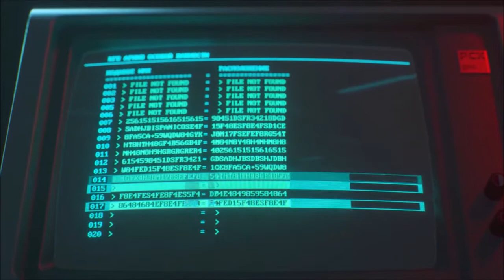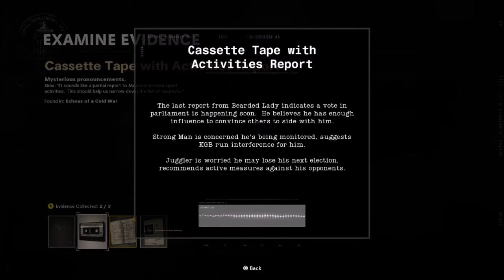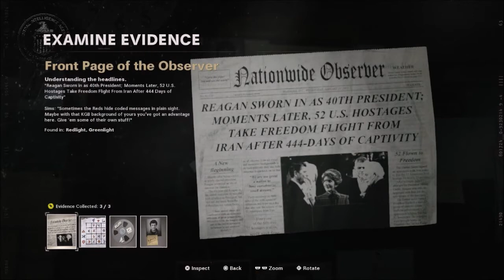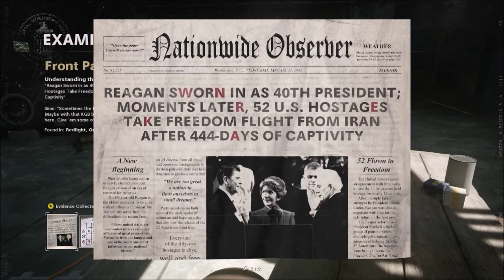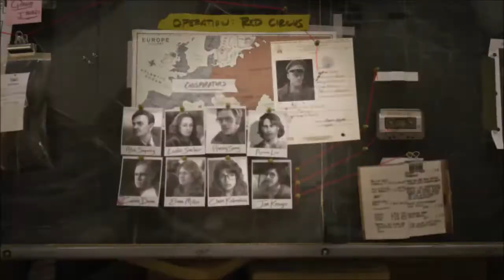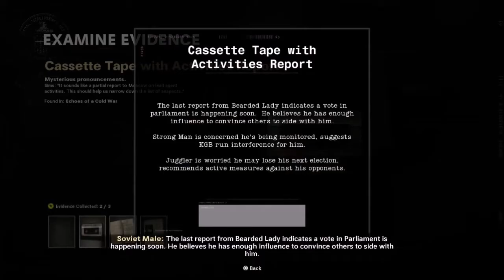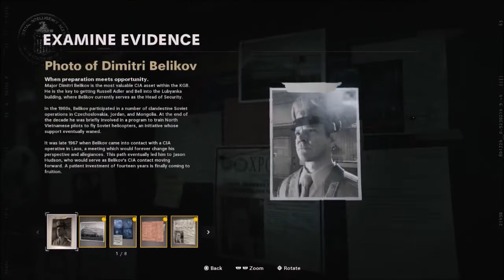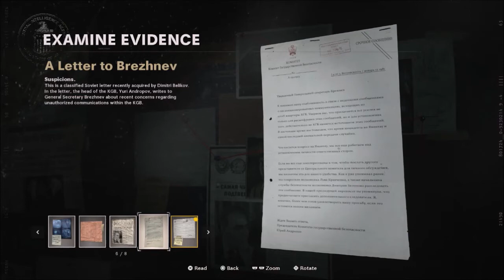The Call of Duty Tour - Part 100: Desperate Measures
Join Bell and Adler as they execute their plan to infiltrate the Lubyanka building to retrieve intel on Perseus's sleeper agents.